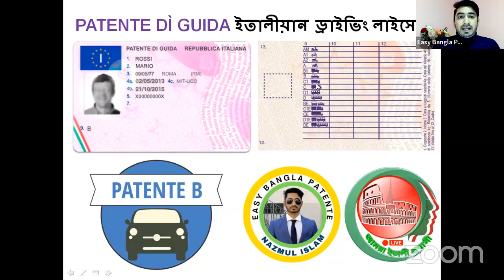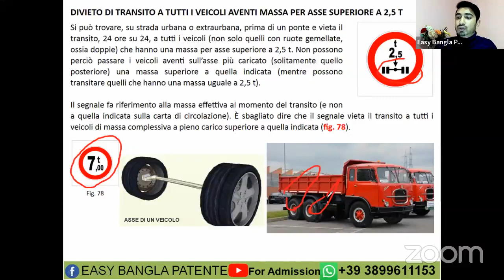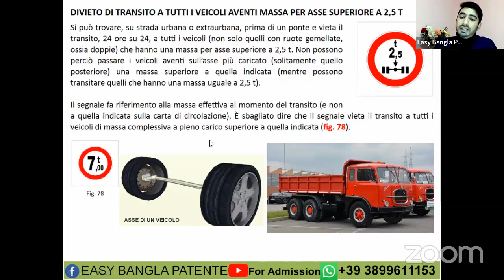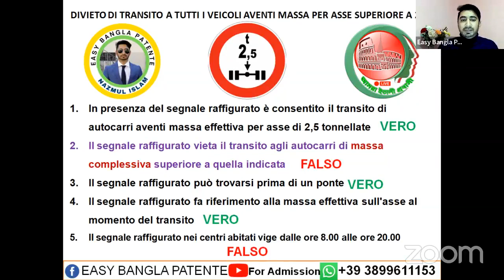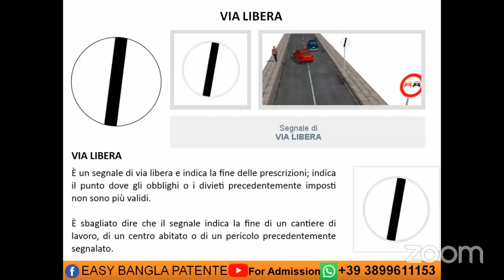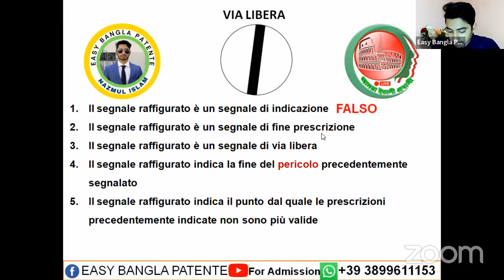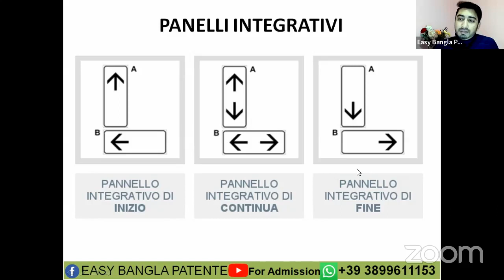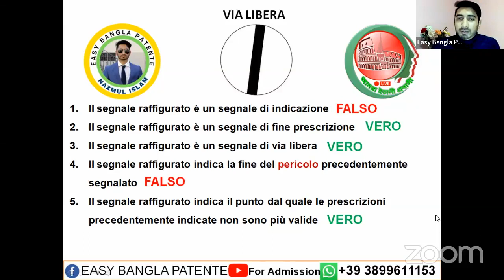ইতালীয়ান ড্রাইভিং লাইসেন্স এর অনলাইন ফ্রি ক্লাসের ১ ৬ তম পর্ব || SEGNALI DI DIVIETO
ইতালীয়ান  ড্রাইভিং লাইসেন্স এর অনলাইন ফ্রি ক্লাসের ১ ৬ তম পর্ব || Patente_B
বিষয়ঃ SEGNALI DI DIVIETO

📌 আমরা ইতালী প্রবাসী ইউটিউব ও ফেসবুক পেজের দর্শকরা সবাই ঘরে বসে অনলাইন  ফ্রী ক্লাস করে পাতেন্তার থিউরি পরীক্ষার প্রস্তুতি নিতে পারবেন। ক্লাসগুলো নিয়মিত করলে Patente B ইতালীয়ান ড্রাইভিং লাইসেন্স এর জন্য সহায়ক হবে।

👉 আমরা ইতালী প্রবাসী ফেসবুক পেজে আমাদের অনলাইন ফ্রী ক্লাস গুলো প্রত্যেক শনিবার ও মঙ্গলবার রাত ১০ টায় লাইভ এবং জুমে পরিচালিত হয়। আপনি এই ফ্রী ক্লাস গুলোতে যোগ দিতে এই পেজ লিংকে গিয়ে পেজে লাইক দিন।

👉"প্রবাসী বাঙ্গালীদের কথা বলে" ইতালী থেকে পরিচালিত আমরা ইতালী প্রবাসী ইউটিউব চ্যানেলে আপনাকে স্বাগতম 🌹প্রিয় দর্শক ইতালীর ইমিগ্রেশন সংক্রান্ত তথ্য, ইতালী প্রবাসীদের খবর, শিক্ষা সংস্কৃতি, নাগরিক সুযোগ - সুবিধা, ব্যবসা- বানিজ্য, ইতালীর লাইফ স্টাইল, বৈধভাবে বসবাস, স্থায়ীভাবে বসবাস, জীবন ও ভ্রমণ বিষয়ে  জানতে হলে ইতালীর প্রবাসীদের সবথেকে জনপ্রিয় ও বড় ইউটিউব " আমরা ইতালী প্রবাসী "চ্যানেলটি সাবস্ক্রাইব করে পাশে থাকুন। এখানে ইতালির আইন কানুন সম্পর্কে জানা আমরা অভিজ্ঞরা বাস্তবতার আলোকে আপনাদের সুবিধার্থে ভিডিও তুলে ধরি। সঠিকভাবে জানুন, সঠিক তথ্য নিন। ইতালী থেকে আমরা আপনাদের সেবা দিতে প্রস্তুত সর্বদা।